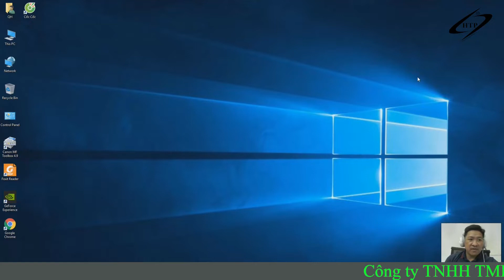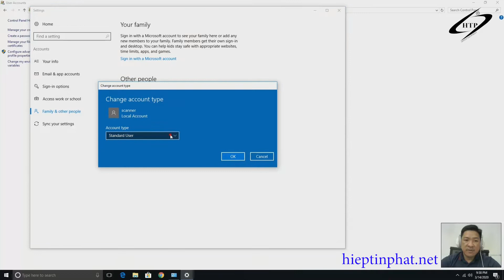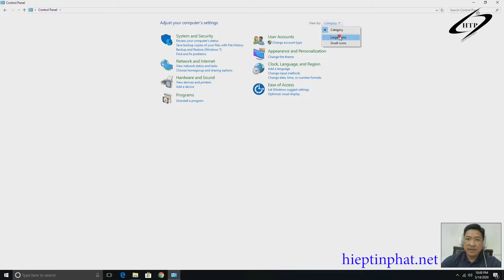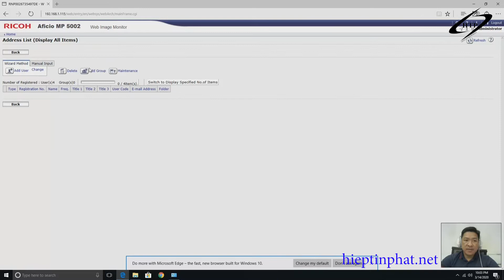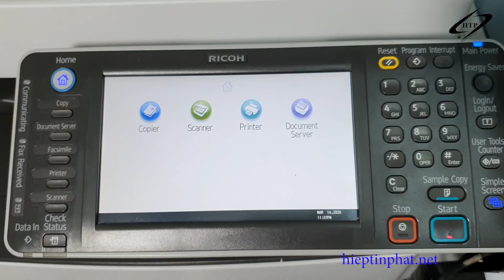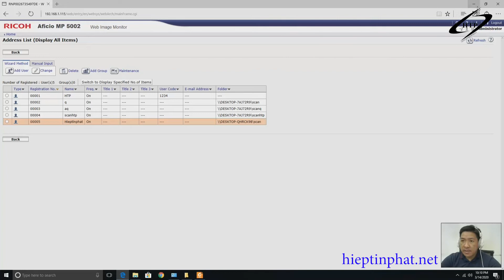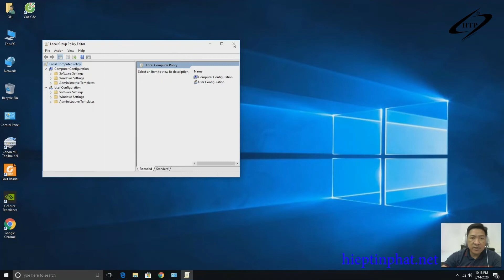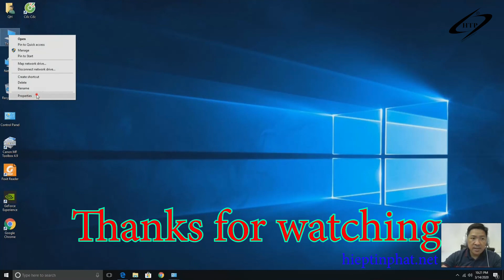Hướng dẫn cài Scan to Folder ( SMB ) cho máy Photocopy Ricoh Mp5002 trên Windows 10 64 bit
Chia sẻ cách cài Scan to Folder - SMB - cho máy photocopy Ricoh MP5002 trên hệ điều hành Windows 10 64 bit. Cách cài này 100% thành công nha các bạn.

Cần hỗ trợ các bạn comment phía dưới video nha.
Hướng dẫn cài Scan to Folder ( SMB ) cho máy Photocopy Ricoh Mp5002

 CẢM ƠN CÁC BẠN ĐÃ GHÉ THĂM CHANNEL CỦA CHÚNG TÔI. CHÚC CÁC BẠN LUÔN LUÔN HẠNH PHÚC VÀ THÀNH CÔNG.

✔️. Bản quyền thuộc về Channel Hiep Tin Phat Official©️
✔️. Người đại diện: Quoc Huynh©️
⛔️. Copyright by Hiep Tin Phat Official
✔️.Xin cám ơn tất cả các bạn đã xem và ủng hộ Kênh. Các bạn có
bất kỳ thắc mắc về máy photocopy, máy in, mực in thì hãy comment phía dưới video, chúng tôi sẽ hỗ trợ các bạn trong thời gian sớm nhất, hoặc các bạn có thể gọi số Hotline: 📞 hoặc qua email

 Công Ty TNHH TMDV Hiệp Tín Phát
Chuyên cho thuê máy Photocopy – Máy in;  Mua bán - sửa chữa Máy Photocopy - Máy in; Đổ mực in các loại - cung cấp mực in các loại.